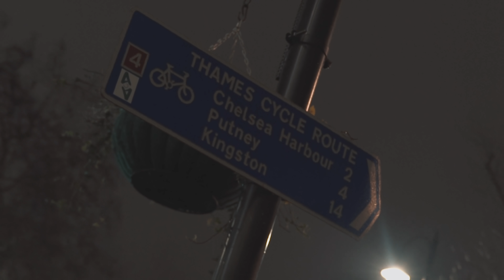Mboy & MS - Harder [Music Video] | GRM Daily